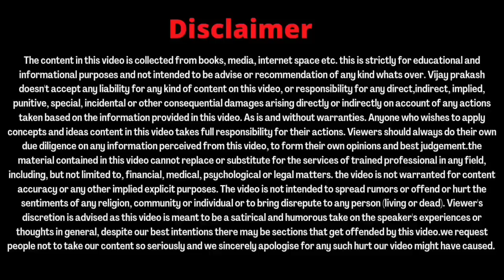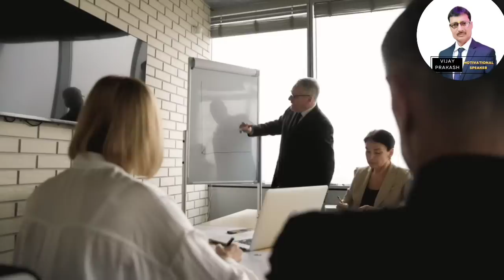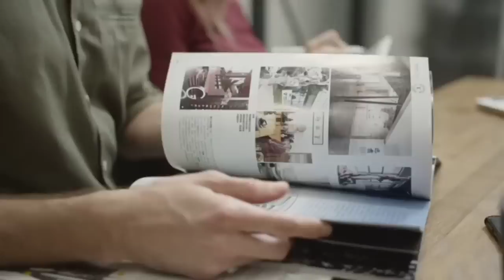Founders को onpassive & team के इस बात से.......